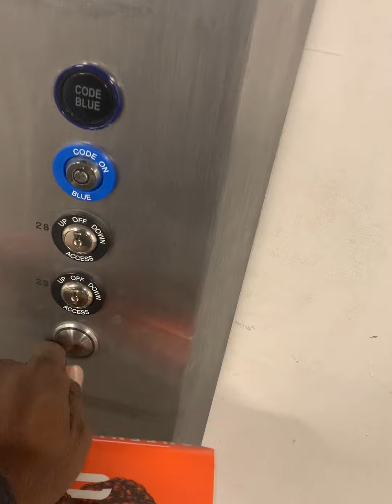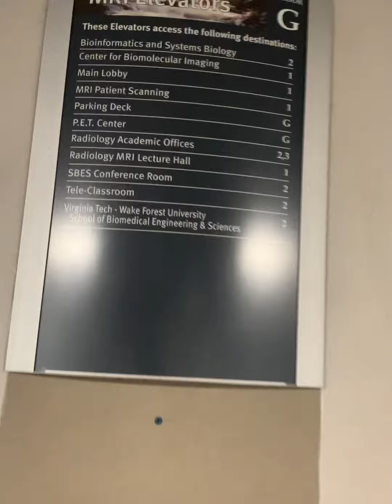The green mile…to the MRI